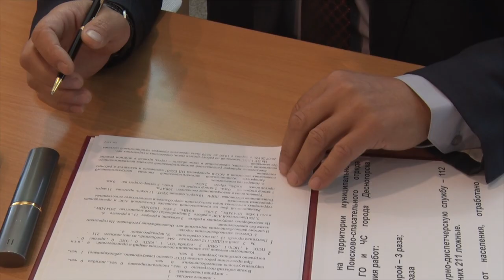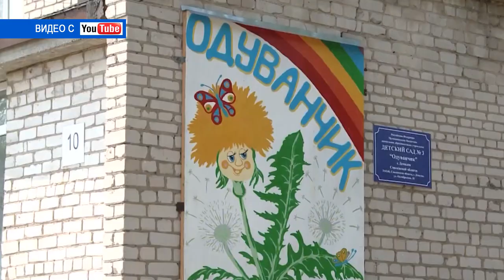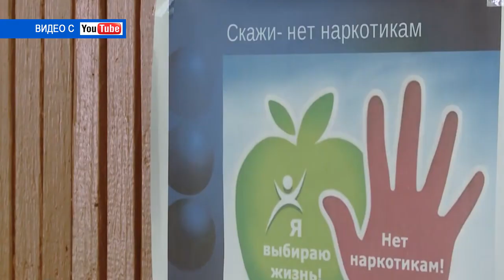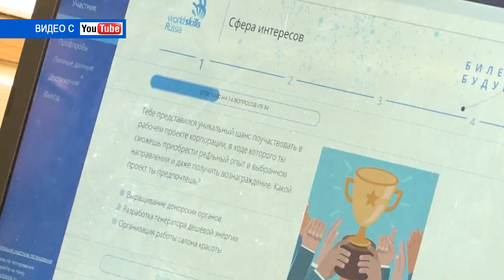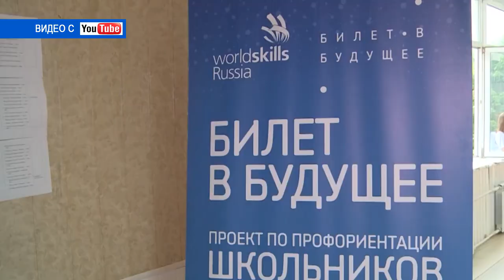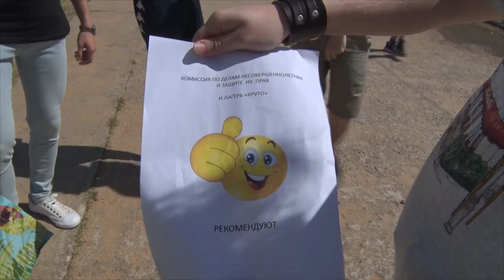Десна-ТВ: День за Днем от 31.07.2019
В выпуске:
- в администрации города состоялось еженедельное рабочее совещание;
- «раунд за раундом»: спортсмены оттачивают мастерство в десногорской секции бокса;
- юные десногорцы напомнили о правилах безопасности на водоемах.